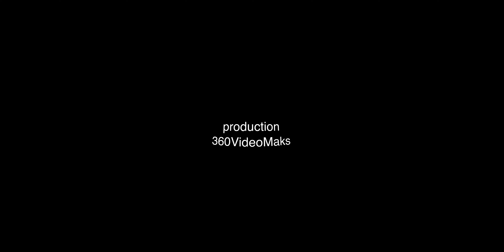Ларин - неудачные дубли / 360 / Backstage / 360° VIDEO MAKS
Съемка видео 360
360° VIDEO MAKS
Сферическое, панорамное видео. Видео с обзором в 360° градусов. Видео специально созданное для просмотра в очках виртуальной реальности. Это видео которое можно двигать, крутить, вертеть, поворачивать в разные стороны при помощи компьютерной мыши. Смотреть данное видео нужно в браузерах. Так же подобное видео можно смотреть на смартфонах и планшетах Android и ios в приложении YouTube. Video 360° degree. Видео 360° градусов. 360° degree video.